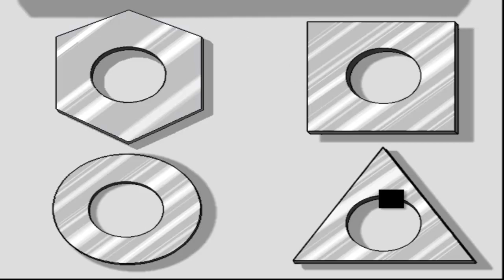Freddi Fish 4: The Case of the Hogfish Rustlers of Briny Gulch Part 3